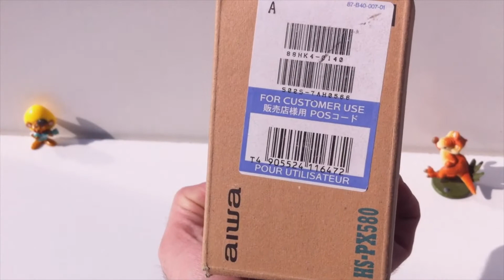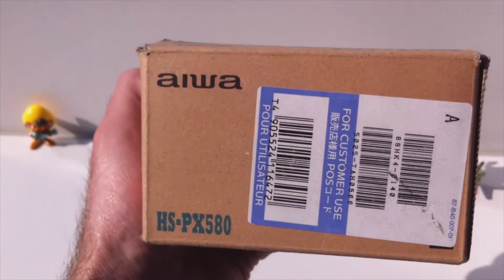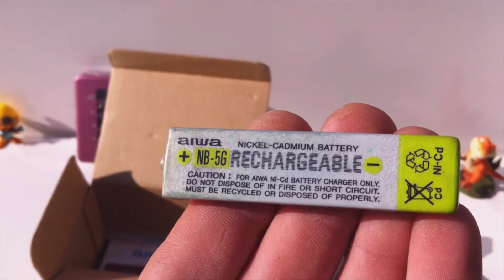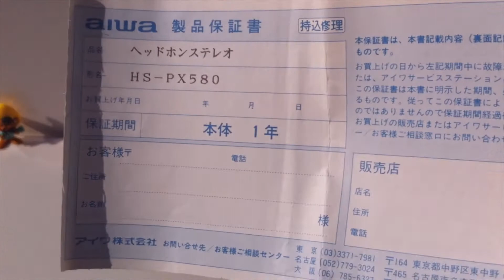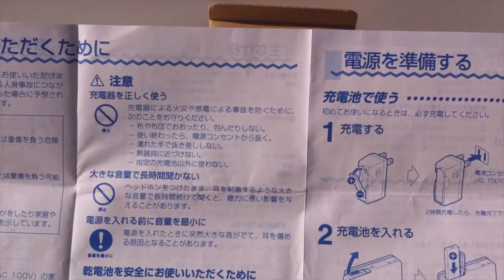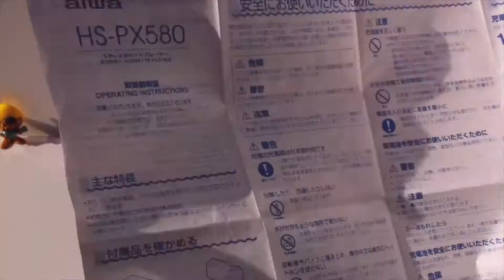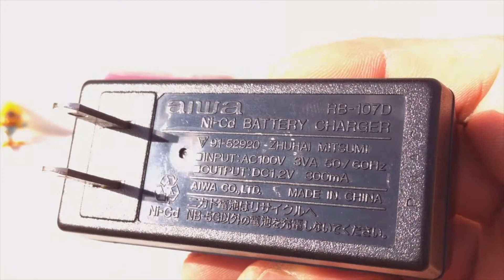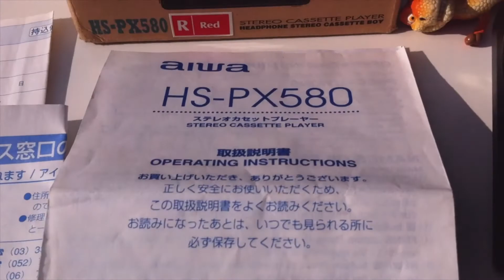AIWA HS-PX580 Cassette Boy | Walkman Japanese version box Accessory color Red Rose Magenta Metal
I show you what accessory it contains genuine box ! for this Cassette Boy japanese version special design and rare chameleon color Red-Rose Magenta.
 - User Manual Guide (English and Japanese),Warranty documents
 - Charger Aiwa
 - Rechargeable Battery Ni-Cd Gumstick Aiwa NB-5G has autonomy of 40-hours Long Play !
 - adaptor Battery AA/R6
 - not included headphones with remote
How look inside head, pinch roller rubber for this walkman build all body Metal & ANTI-ROLLING MECHANISM.
Function : Tel Call,DSL and WIDE,Dolby B NR.